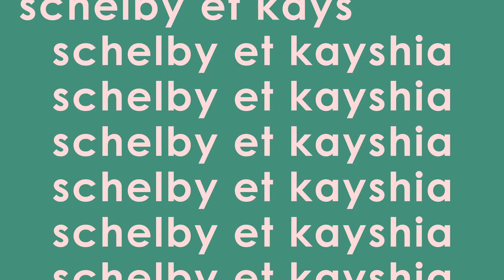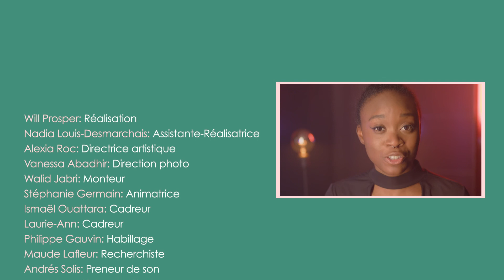Hood's talk avec Kayshia Cassendo et Shelby Jean-Baptiste avec notre animatrice Stephanie Germain !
Capsule déjantée de Hood's Talk avec invités Kayshia Cassendo et Shelby Jean-Baptiste avec notre extraordinaire animatrice Stephanie Germain !
Sous forme de talk show humoristique avec des personnalités et des artistes que vous adorez, afin de sensibiliser à la covid-19.